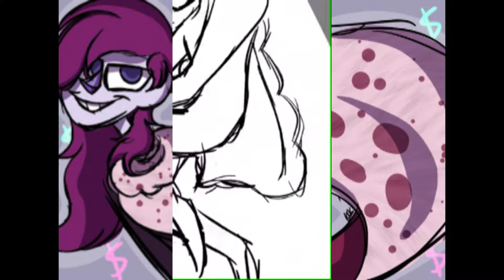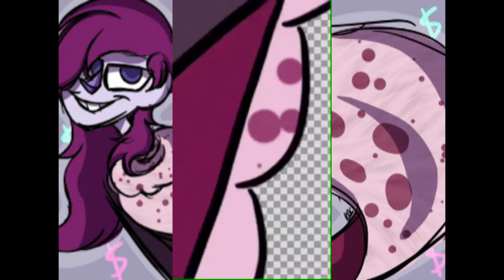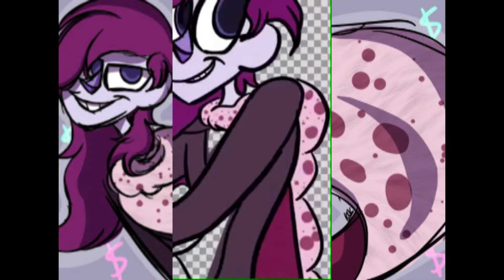ruler of everything (speedpaint)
I'm getting better at backdrops lol

here's my favorite song that drove me to draw this just to speedpaint to it

the song is the ruler of everything by tally hall (except its the original version)